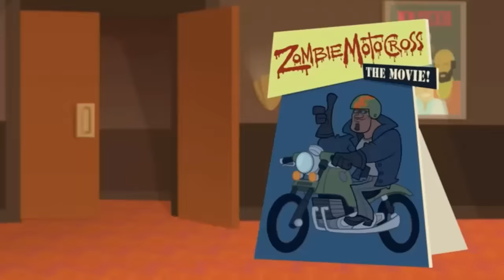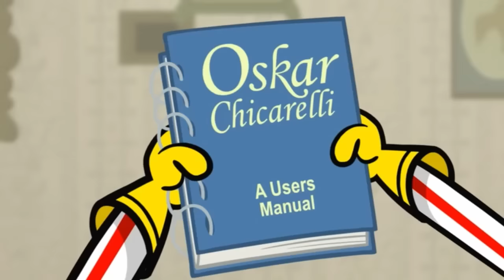Kick Buttowski - Temporada 01 - EP 011~20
00:00:48 - Obsession for Kick
00:11:09 - Flush and Release
00:21:29 - Snowpocalypse
00:31:50 - According to chimp
00:42:11 - Runaway recital
00:52:26 - Trike x5
01:02:53 - Drop Kick
01:13:03 - Box office Blitz
01:23:34 - Those who camp, Do
01:33:53 - Dog Gone